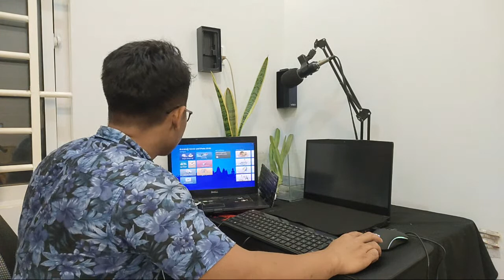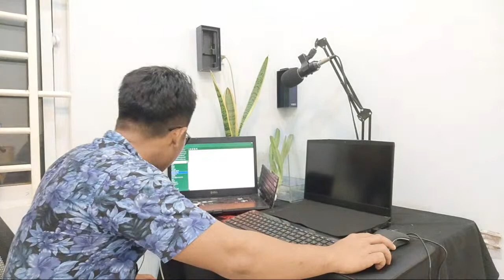Unboxing $1000 Laptop អរគុណម្ចាស់ជំនួយពេញ❤️